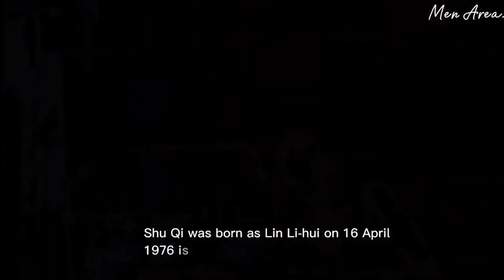Shu Qi - Soft Prn Actress and Model | Chinese Hot Actress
Name - Shu Qi

Real Name - Lin Li-hui

Current age - 47 (in 2023)

Birthplace - Taiwan

Started at 17 as soft-prn actress

Shu Qi was born as Lin Li-hui on 16 April 1976 in Xindian, Taipei County, Taiwan.

She was soft-prn actress. At 17, Shu Qi started modelling for adult picture series.

Shu Qi starred in the 1996 movies ‘Sex & Zen II’, ‘Street Angels’ and ‘Viva Erotica’.

Her hobbies are photography, dance, shopping.

As of 2014, she was among the highest paid actresses in China.

In 2016, she married actor-director Stephen Fung after dating him for four years.

Her Movies

1. The Transporter (2002)

(Thriller, Crime, Action)

2. Millennium Mambo (2001)

(Drama, Romance)

3. Three Times (2005)

(Romance, Drama)

4. Journey to the West (2013)

(Adventure, Comedy, Drama, Fantasy, Romance, Horror, Action)

5. If You Are the One (2008)

(Romance, Comedy)

6. So Close (2002)

(Crime, Adventure, Romance, Action, Thriller, Comedy, Drama)

7. Love (2012)

(Romance, Drama)

8. Confession of Pain (2006)

(Drama, Thriller, Crime)

9. The Storm Riders (1998)

(Adventure, Action, Fantasy)

10. My Wife Is a Gangster 3 (2006)

(Action, Comedy, Drama )

Her Popular Movies

1. S*x and zen 2 (1996)

2. The Transporter (2002)

3. So Close (2002)

4. My Wife Is a Gangster 3 (2006)

5. Journey to the West (2013)

Note :

Men Areas will present information about beautiful, successful and talented women from various professions.

All of our videos are created after using Effects, Photoshop and Information.

This channel do not promote any illegal activities.

We don't  show sexual information.

We credit all.